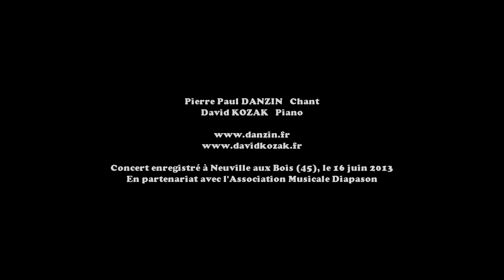DANZIN KOZAK - Certainement (Pierre Paul Danzin / Antoine Subido)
Pierre Paul Danzin: Chant
David Kozak: Piano

Concert enregistré à Neuville aux Bois (45).